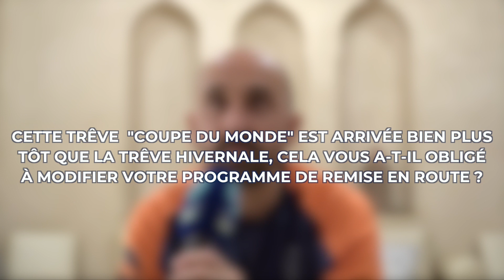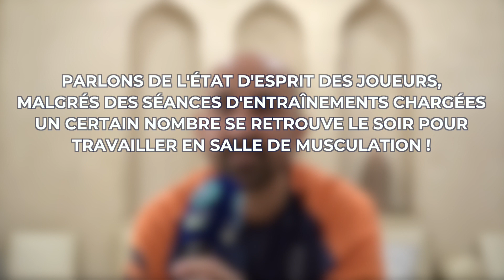💬 Thomas Joubert : "Une dynamique globale"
Thomas Joubert, le préparateur physique du HAC fait le point sur la semaine de stage en cours des Ciel&Marine au Maroc…